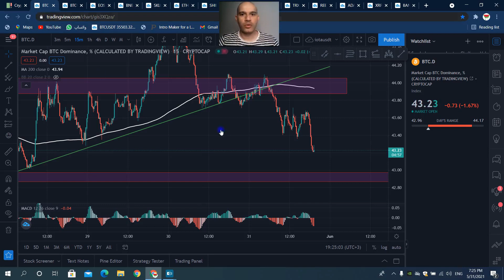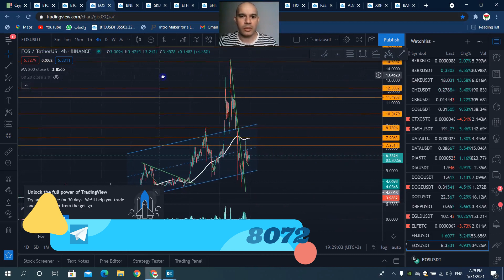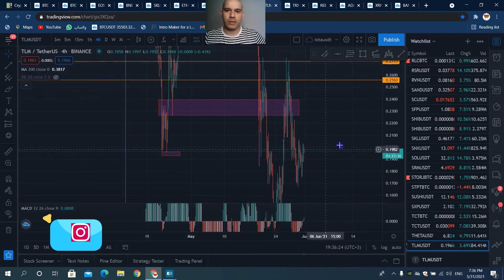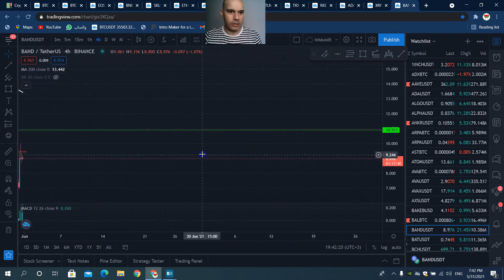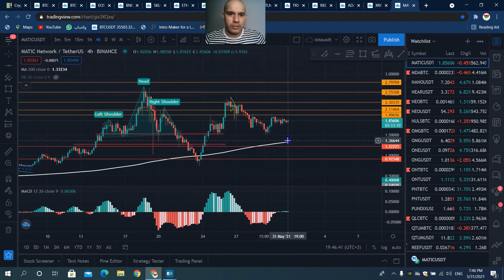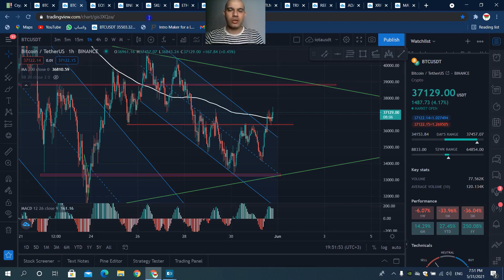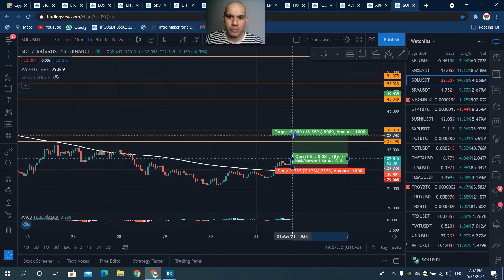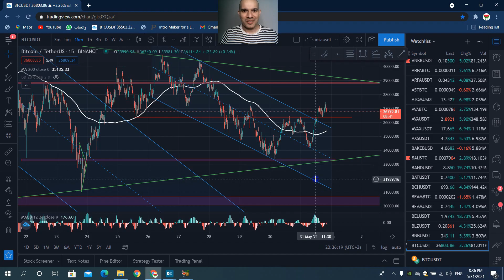ارز_دیجیتال سیگنال_رایگان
هزینه عضویت در کانال سیگنال ماهانه 30 تتر هست . در صورت تمایل به این شماره تلگرام پیام بدید 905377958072+